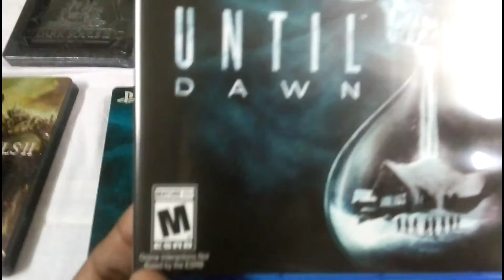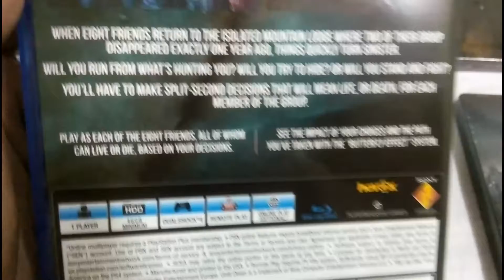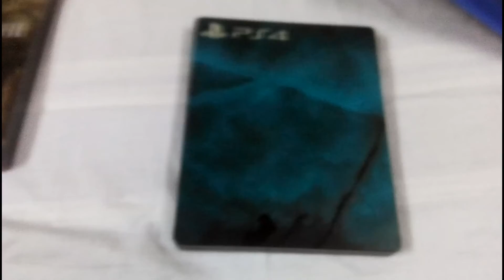Until Dawn Game & Steelbook (PS4 - Region ALL) Unboxing Video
"AGS - Arko's Game Shop" Presents
'Until Dawn' (PS4 - Region ALL) Unboxing Video

Description:
~ Choice & Consequence:
Make the impossible choices where every decision could mean the difference between life and death, but for whom?

~ Next-Gen Horror:
Harnessing the power of an evolved Killzone Shadow Fall engine, Until Dawn will shock you with realistic graphics and terrify you edge-of-your seat gameplay.

~ Butterfly Effect:
Carve your path to survival with branching story lines that promise no two experiences will be the same. The choices you make may ripple unseen into moments of grave peril, or they may very well save a life.

~ Gripping Story:
 Immerse yourself in a spine-tingling story written in collaboration with famed cult writer/directors Larry Fessenden & Graham Reznick.